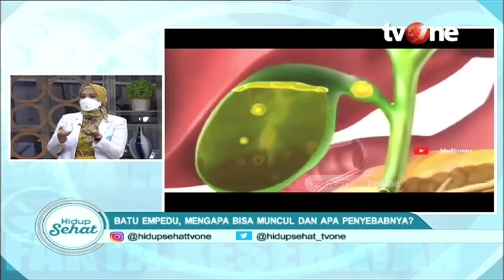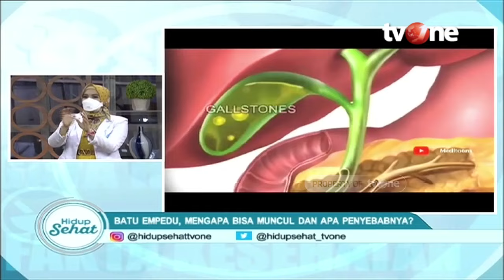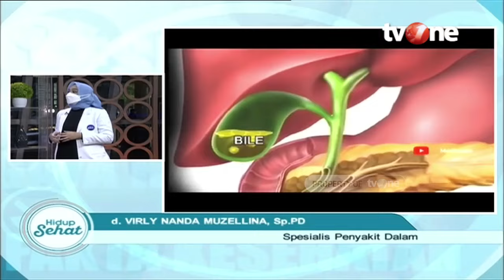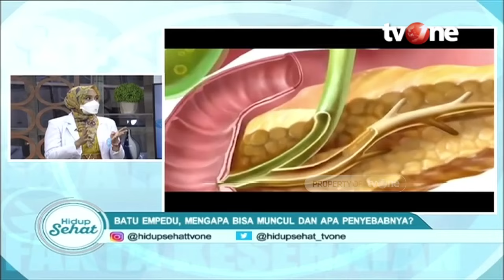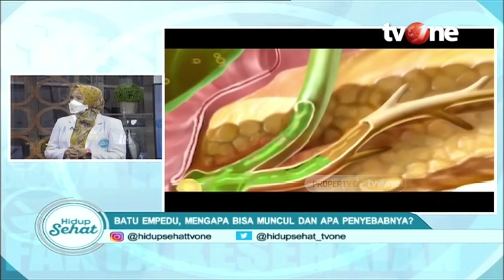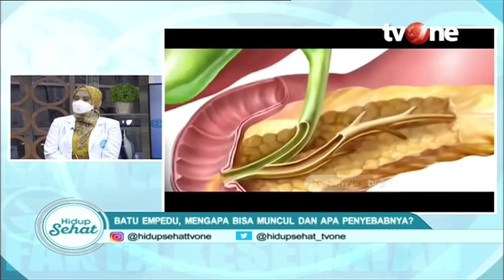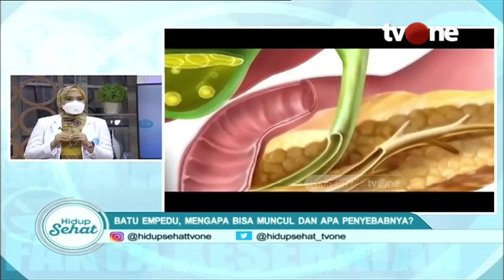Kenali Gejala, Penyebab dan Cara Tangani Penyakit Batu Empedu | Hidup Sehat tvOne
Hidup Sehat tvOne - Kenali Gejala, Penyebab dan Cara Tangani Penyakit Batu Empedu

Penyakit Batu Empedu biasanya timbul akibat terlalu sering mengkonsumsi makanan yang berlemak. Biasanya, penderita penyakit batu empedu tidak menyadari dan bisa saja terjadi mendadak nyeri pada bagian kanan atau tengah perut. Kenali gejala, penyebab dan cara mengobati penyakit batu empedu bersama dr. Virly Nanda Muzellina, Sp.PD Spesialis Penyakit Dalam

Thankyou ☺❤
Hidup Sehat